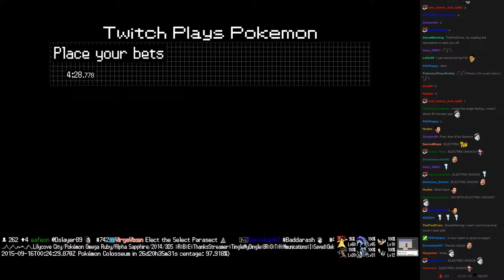Twitch Plays Pokémon Battle Revolution - Match #23910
Match #23910 [Blue: Elekid, Snorlax, Chikorita] vs [Red: Electrode, Poliwrath, Miltank]